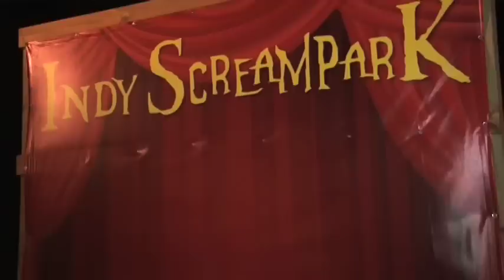Crowd Surfing - Indy Scream Park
Join host Mckinzie Roth and Mike P as they dare to survive Indy Scream Park in Anderson, IN.